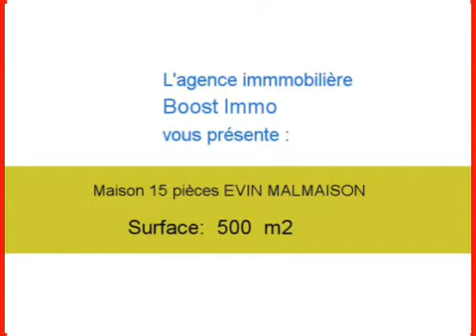Achat Vente Maison EVIN MALMAISON 62141 - 500 m2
A vendre à EVIN MALMAISON une maison de 500 m2.

Annonce immobilière : Achat Vente Maison EVIN MALMAISON 62141 Pas de Calais